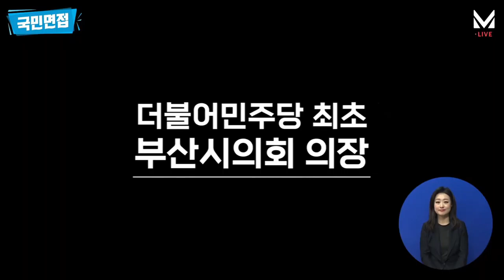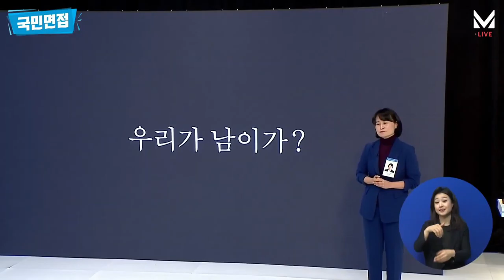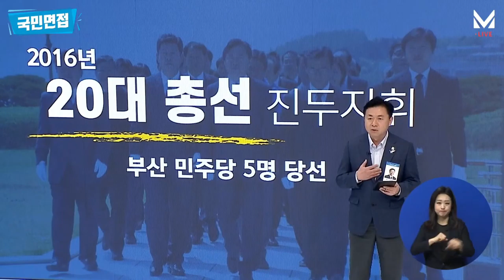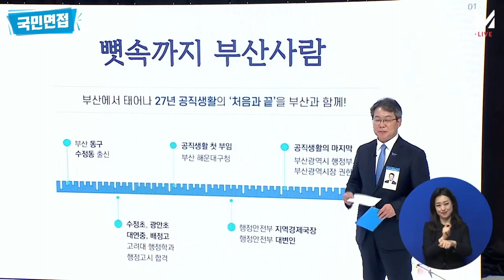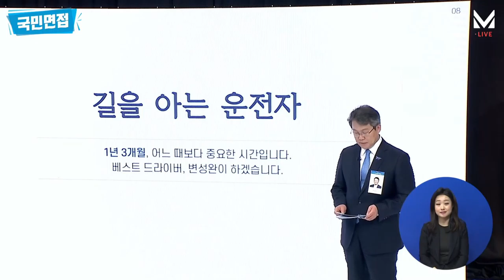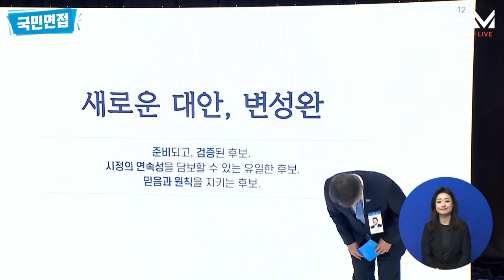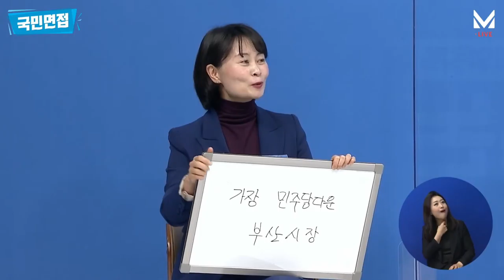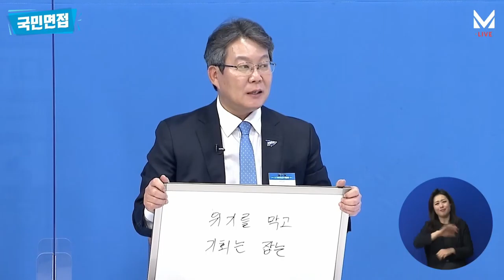더불어민주당 4·7 재보궐선거 국민면접 부산 Full 영상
210201